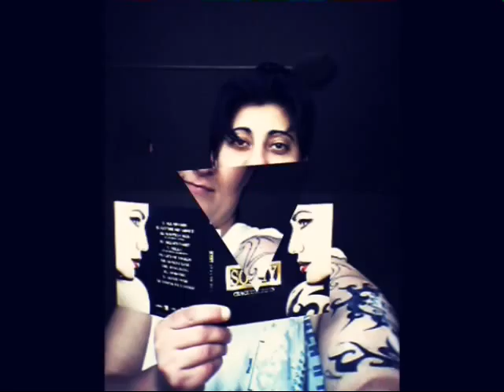Soshy-Teach me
Adore this song and I make it one video with my photos